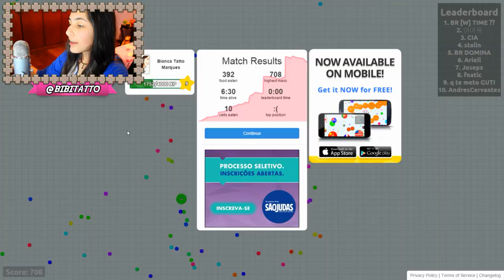AGAR.IO - A FORÇA DO EMOJI!